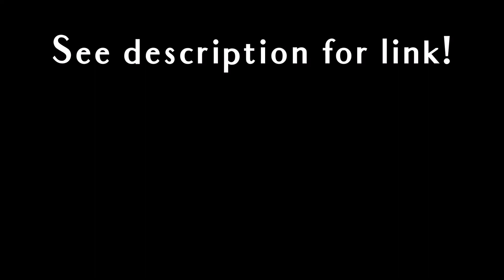Floss Tube Time Lapse Cross Stitch Video - Hello Sun Shine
Here's another cross stitch pattern done in time lapse. This pattern is called Hello Sun Shine and is perfect for summer. Enjoy!